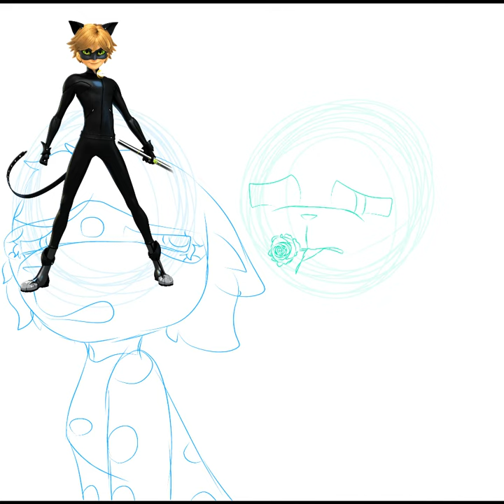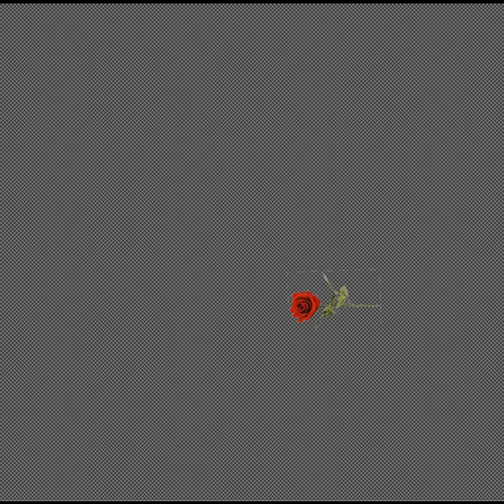Can`t be Together [MIRACULOUS SPEEDPAINT]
Ah yes, Famouz up here with ANOTHER video.

"It`s beautiful, Chat Noir."

"Aren`t you glad you finally came?"

"Listen... I don`t want to play around with your feelings, it would be the same as lying to you. I don`t want to do that. You`re more than a partner Chat Noir, you`re my friend. And I'd never want to lie to a friend."

"But why do you think it`d be lying?"

"Because, there`s this boy I..."

"There`s a boy...? Who is.."

"It`s... I can`t tell you who it is. We can`t know anything about each other, our identities must remain a secret. We`re both super heroes, Chat Noir, we don`t have a choice."

"I get it Ladybug, your friendship means everything to me. (Mwah) You can keep the rose, it goes with your costume!"